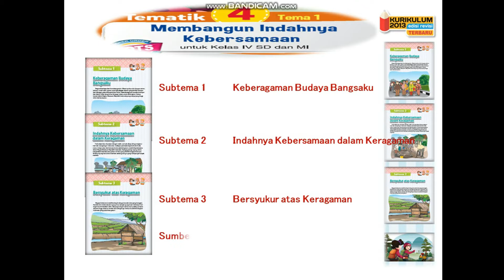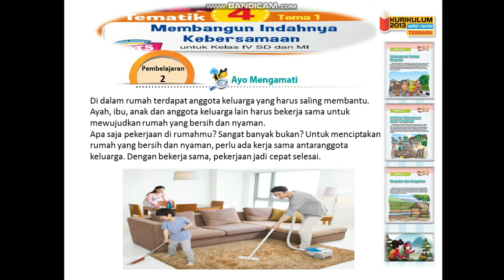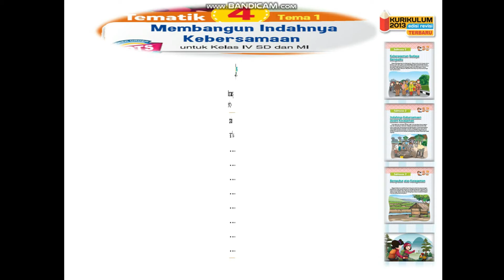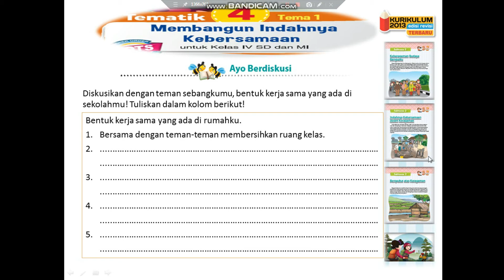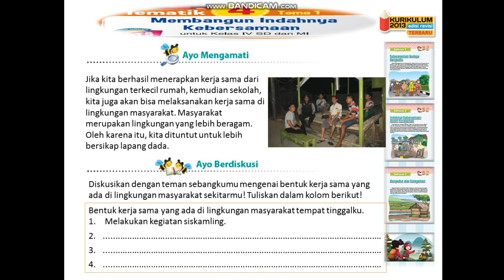Kelas 4 Tema 1 Subtema 1 Pemb 2 || Video Pembelajaran Daring 2021/2022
Video Pembelajaran Daring Kelas 4 Tema 1 Subtema 1 Pembelajaran 2. Belajar Dari Rumah BDR. Tahun Pelajaran 2021/2022. Sekolah Dasar. Belajar asyik dan menyenangkan.
Video Pembelajaran Inovatif.
Sesuai Kurikulum 2013 Revisi.